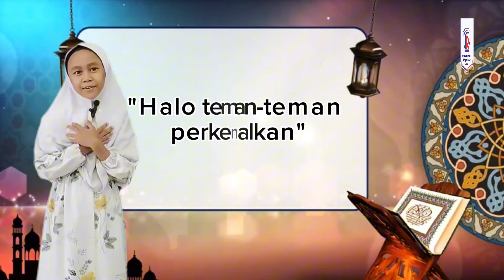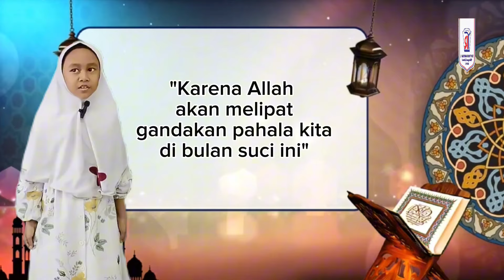@rahmaniyah1// Amal-amalan Sunnah Di Bulan Ramadhan